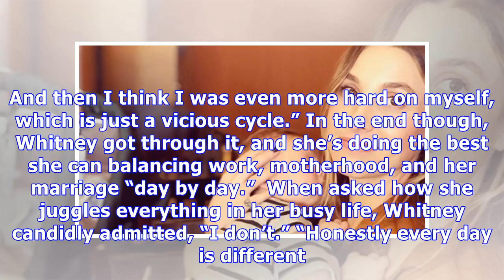Whitney Port Admits She Was A Bit ‘Vain’ Before Son’s Birth & Was ‘Self-Conscious’ While Pregnant